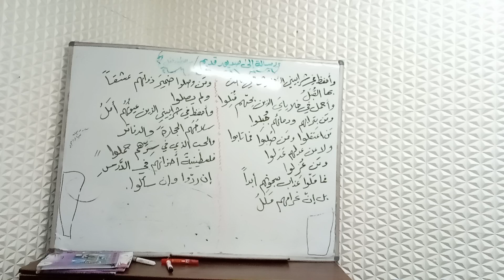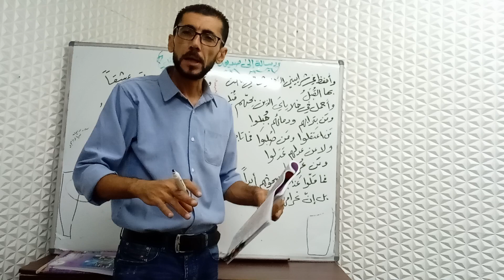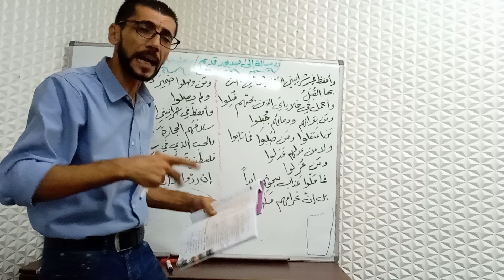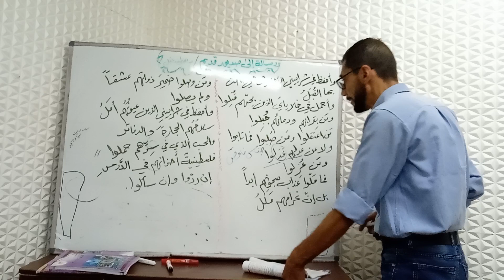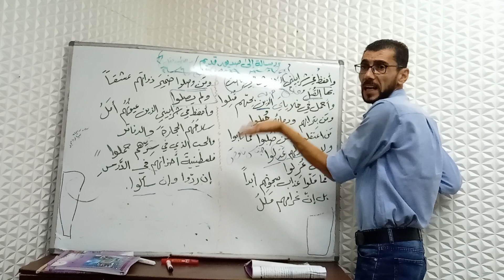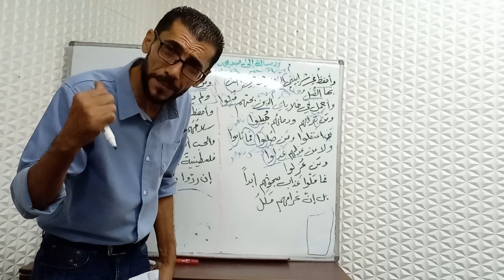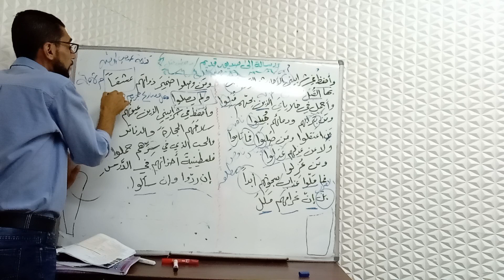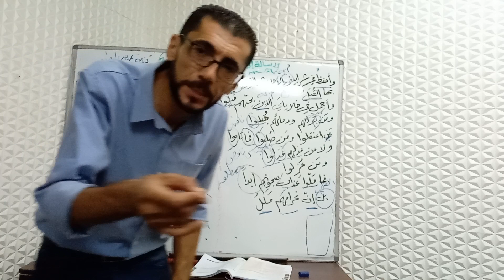رسالة الى صديق قديم (الجزء الثالث) مشترك لكل الفروع بلا استثناء - توجيهي2021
انتظرونا في حلقات جديدة